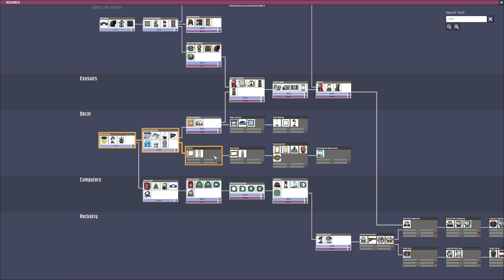DUDE! Fix My Base #19 - Oxygen Not Included (MHKaserz's Base)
In this series I will be helping people with their bases and trying to fix any major issues. This was recorded during the Meep's Mandatory Recreation Update of Oxygen Not Included.

Update from Klei:

Hello friends!

Duplicants everywhere are chilling out with Meep's Manadatory Recreation Content Pack! This free content pack contains a set of new recreation buildings to help our Duplicants relax and enjoy the leisure time all that Automation has brought to them.

As well, we've added a new mechanic called “Overjoyed Responses” which gives a chance of bonus improvements to decor or productivity along with new Overjoyed reaction animations when Duplicant morale is much higher than expectations!

The team has been hard at work these last few months improving performance issues, building Meep’s Recreation Pack, as well as working on bigger things for the future.

We've fixed a number of bugs in this update as well, so thank you to everyone who has reported bugs in the forum! We always appreciate your reports and feedback!

Changes

New Overjoyed Reactions

- Balloon Artist
- Sparkle Streaker
- Super Productive
- Sticker Bomber

New Buildings

- Sauna
- Mechanical Surfboard
- Hot Tub
- Soda Fountain
- Beach Chair
- Juicer
- Vertical Wind Tunnel

Changes

- New Research categories
- Carpets now give better decor and a stress reduction effect, but also slow down movespeed somewhat.
- Moved gas bottler into the "Improved Ventilation" tech tier
- Rocket fuel tanks and oxidizer tanks now support Copy Settings
- Several of the Recreation buildings now have a de-stressing effect. Beach chair provides sleep as well.
- Updated translations for Chinese, Russian, and Korean
- Duplicants now auto-assign to a Medical Cot if they get to critical health.
- Add notarization to macOS builds
- Bump max Rec Room size to 96
- Update desalinator sounds

Misc

The first rockets and Duplicants sent to the temporal tear do not return
Fix crash when loading older saves that do not have a world definition
Fix Bed and Bath achievement being permanently failed
Fix crash when mods trigger a write access dialog
Fix lit workspace buff not correctly applying when researching
Fix crash when building items with liquid conduit input or output
Eating in a well lit area no longer causes Duplicants to waste calories
Fix Duplicants overlapping walls when emptying the Algae Terrarium
Fix overlay icon crash when building
Fix conduit crash when loops are present
Steam turbines correctly obtain boost from Engie's Tune-up
Do not cancel tune-up errands if a building becomes nonfunctional
Fix a crash when opening the pause menu for a save whose world ID is missing
Fix Duplicants getting stuck in a loop if they are incapacitated near the bottom of a ladder
Reduce texture usage on the Ethanol Distillery
Baby Pacu variants now use the correct animations
Save files work correctly when moving between OSes
Fix several buildings not playing their "finish up" animations
Fix bug where pumps will toggle blocked status even when flowing freely
Fix "Not 0K, But Pretty Cool" achievement not calculating minimum correctly
Update the Mod Uploader tool for macOS Catalina
Fix bug preventing the "Temporal Tear" victory sequence from playing
Work "post" animations play more reliably
Fix bug where Duplicants can't pump liquids on the surface of stacked liquids
Loading a world with no starmap target will put telescopes in an active state while researching nothing.
Telescope doesn't show status warning for no starmap analysis target if all targets already analyzed
Fix for Duplicants getting stalled at the end of a construct or dig for a few seconds.
Rockets properly turn off and on manual deliveries when they launch. (No more oxylite delivery while the rocket is in space!)
Fix stackable items like lumber not properly splitting when going over 100t

Performance

- Fix load screen reloading files unnecessarily
- Add Low Res Textures option to the graphics menu